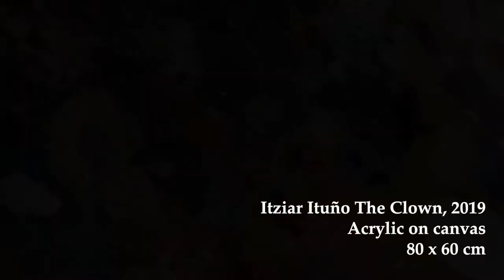Itziar Ituño The Clown - Quevedo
Itziar Ituño The Clown, 2019
Acrylic on canvas
80 x 60 cm

This is a documentation of the day we met Itziar Ituno. I made her a tribute for all she has done as an artist. Gracias Inspetora!